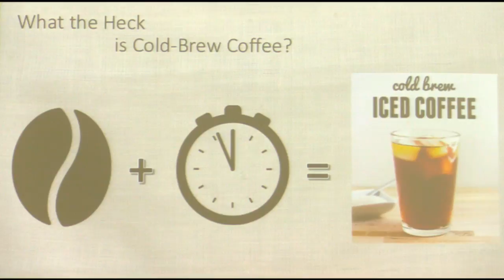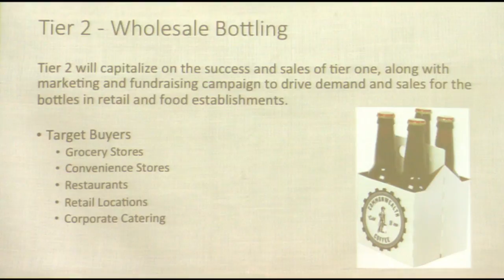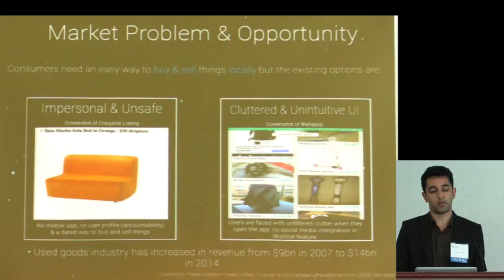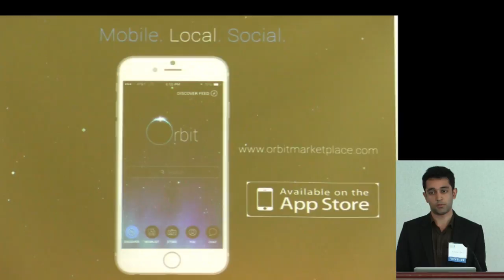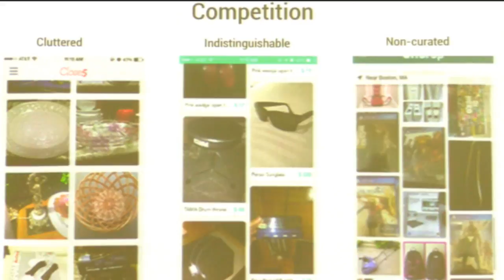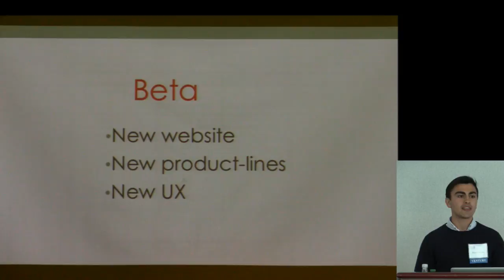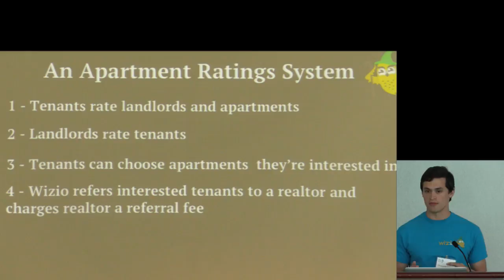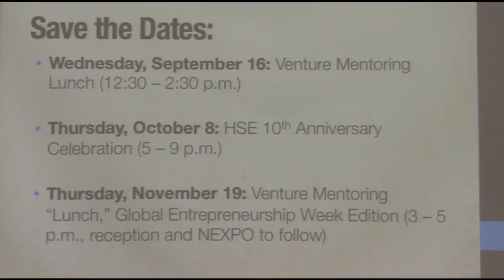McCarthy(s) Venture Mentoring Network Lunch - July 22, 2015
Video footage from the July 22 luncheon of the Daniel J. McCarthy(s) Venture Mentoring Network. Venture presentations included:

- Commonwealth Coffee Company, LLC
- Orbit Marketplace
- WashBox
- Wizio